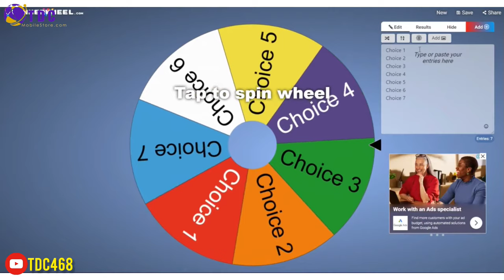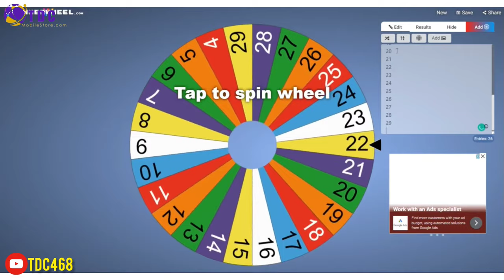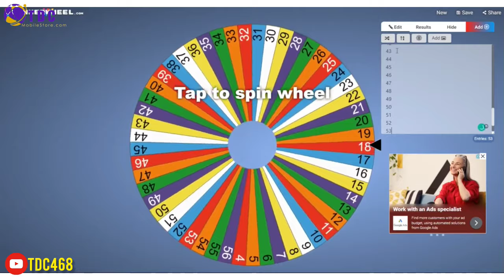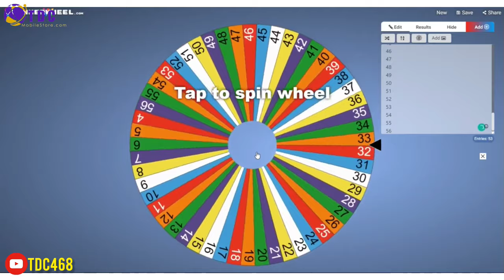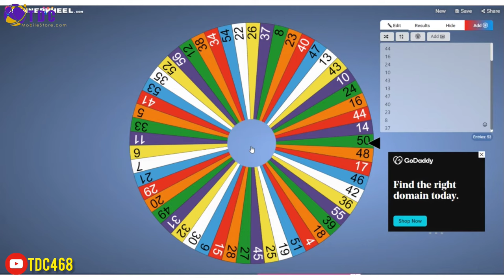TDC RAFFLE DRAW, Free vacation to OBUDU CATTLE RANCH. (INDEPENDENCE DAY VERSION)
This is TDC raffle draw for TDC pioneers/users who purchased the raffle draw tickets.

Host:
Paularge

Credits:
Wheel spinner

Background sounds.

Nigerian Anthem

Musician: Phyno